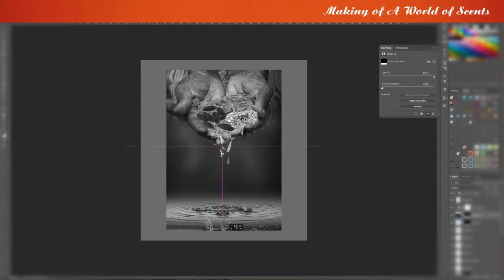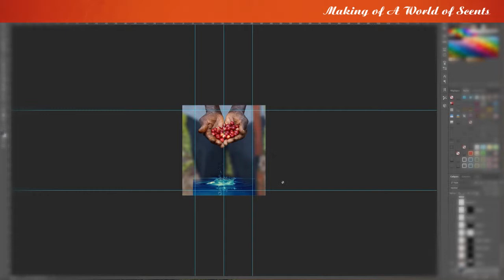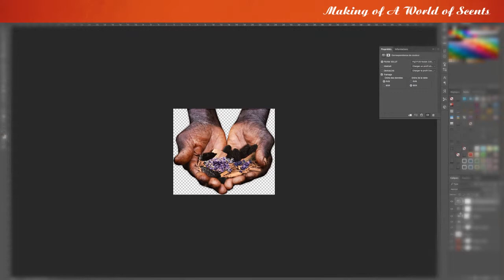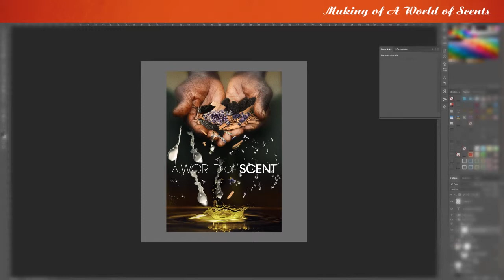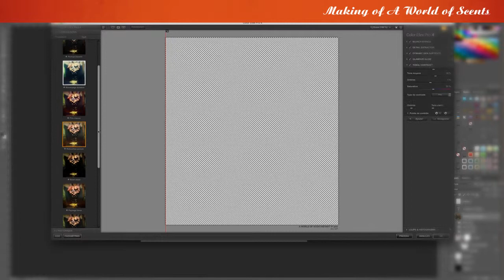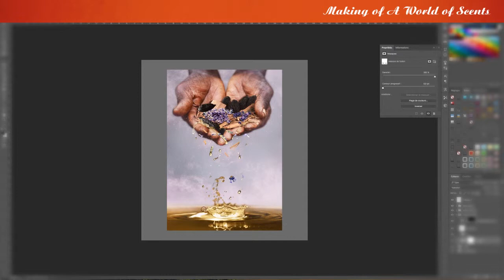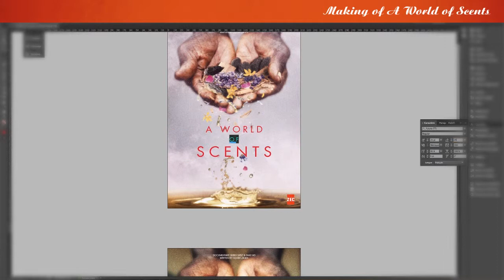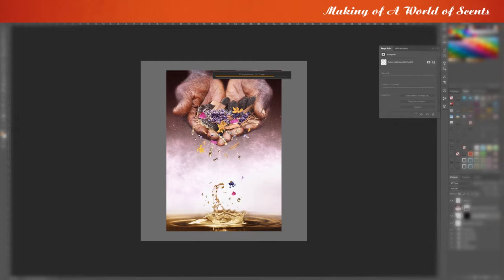A WORLD OF SCENTS - MAKING OF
Création d'un visuel pour la présentation des documentaires ZED "A world of Scents".
Cette vidéo montre le processus graphique de la maquette à la réalisation, tout en passant par l'étape définitive des modifications apportées par le client. Ici le visuel proposé est passé d'un fond sombre à un fond clair.